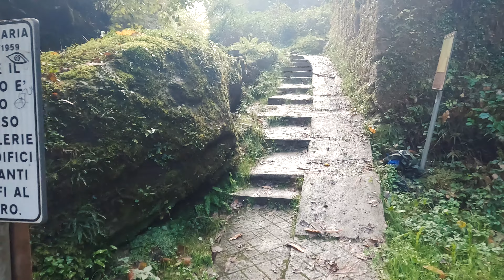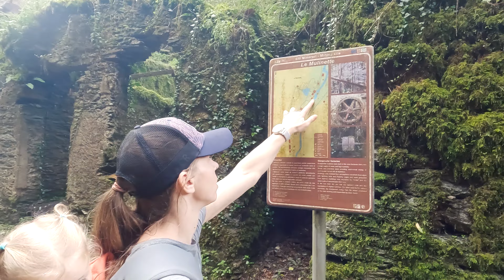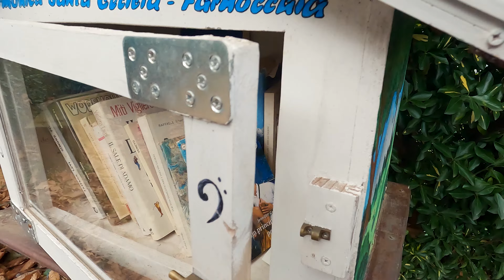Antiche Miniere di Calcaferro